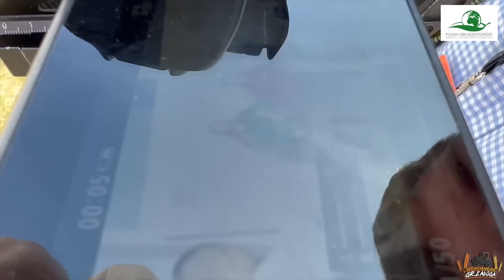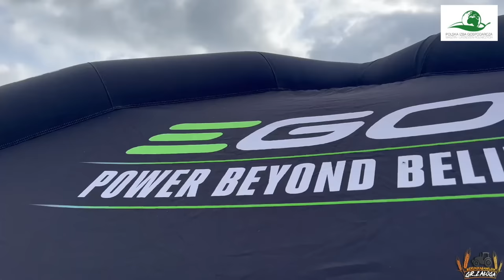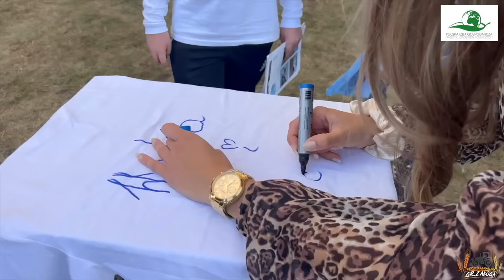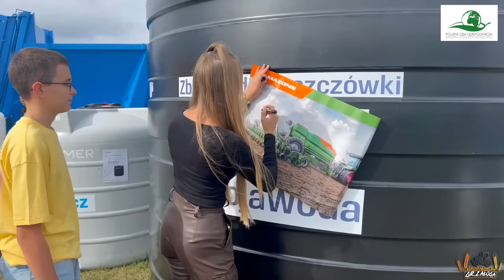Nasze trzecie AGRO SHOW Bednary! Relacja z największych w Europie targów.